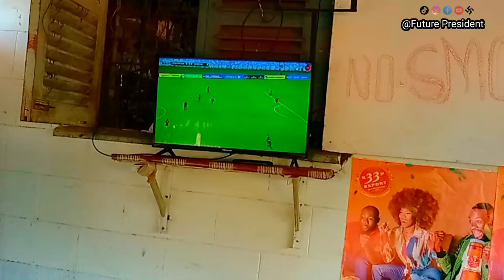Future Presiden Cameroon hard oh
And if this is your first time of coming here do subscribe to this channel and turn on the notification bell so you will be notified when next we upload a new video.
            HOT-AIR
         IMPORTANT
=Cameroon Entertainment
=Cameroon Comedy
=Cameroon Movie
=Cameroon Film
=Cameroon Show
=Cameroon 237Show
=Cameroon Dance
=Cameroon artist
=Cameroon Music
=Cameroon Reggae
Future President Comedy
FUTURE PRESIDENT
Cameroon Future President

Mic Monsta
Jovi
Mr Leo
Big G Baba
Witty Minstrel
Magasco
Vernyuy Tina
Ko C
Boy Tag
Stanley Enow
Skidi Boy
Kameni music

     COUNTRIES
Cameroon Comedy
Nigeria Comedy
Ghana Comedy
Niger Comedy
South Africa Comedy

          PLACES
Bamenda Comedy.
Buea Comedy.
Kumba Comedy.
Limbe Comedy.
Tiko Comedy.
Wum Comedy.
Manfe Comedy.
Mombasa Comedy.
End - Camerooon Anglophone Ambazonia struggle